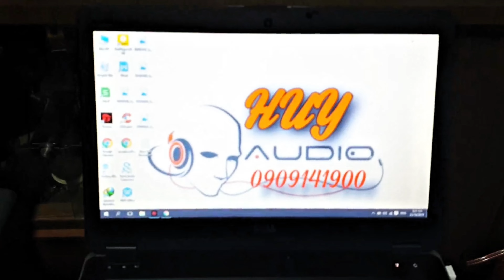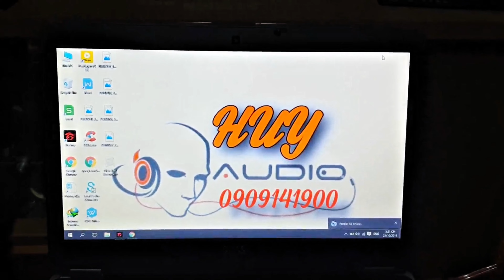Yamaha NX-GX70 Loa Bookshelf 3-Way Sự Lựa Chọn Hoàn Hảo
Khám phá loa Yamaha NX-GX70 với thiết kế 3 đường tiếng, mang lại âm thanh chính xác và rõ ràng. Với kích thước nhỏ gọn và chất lượng âm thanh vượt trội, đây là lựa chọn hoàn hảo cho không gian nhỏ. Hãy cùng trải nghiệm âm thanh đỉnh cao từ Yamaha NX-GX70!